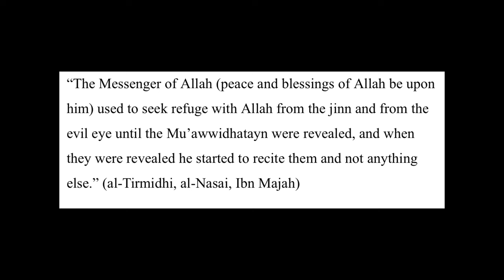The Haunted Masjid